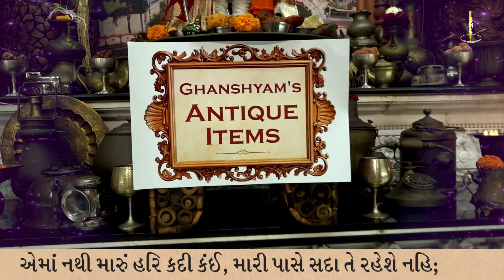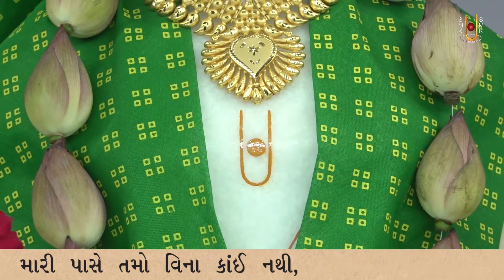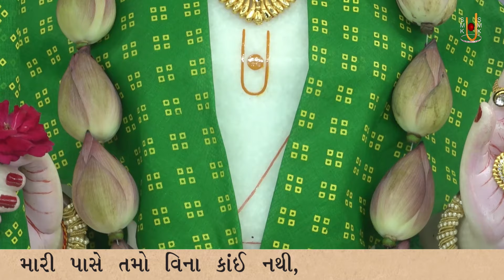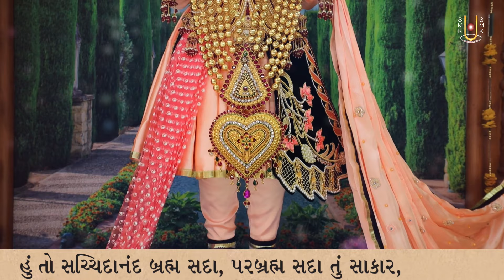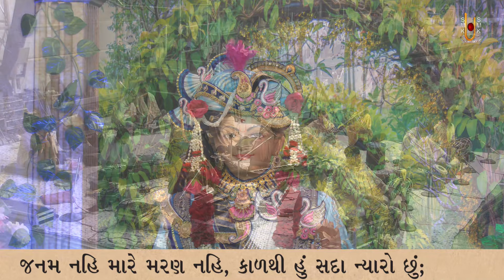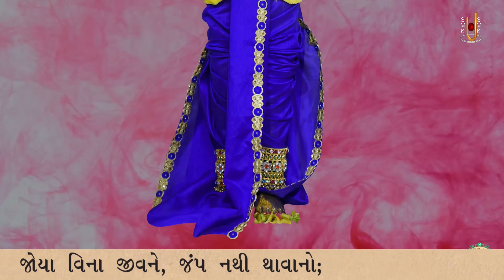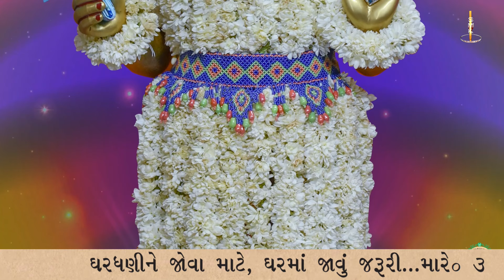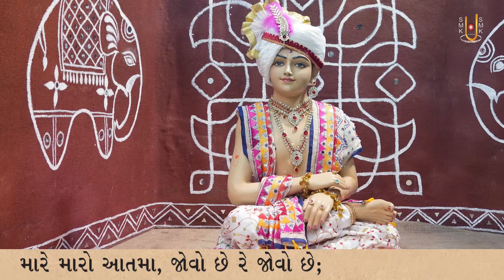Dhun Kirtan | 16 Nov 2023 AM - by Santvrund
00:00 મારી પાસે તમો વિના કાંઈ નથી - હરિગુણદાસજી સ્વામી
12:11 હું તો સચ્ચિદાનંદ બ્રહ્મ સદા - નિરંજનદાસજી સ્વામી
20:21 મારે મારો આતમા, જોવો છે રે જોવો છે  - હરિગુણદાસજી સ્વામી
32:15 ધૂન - નિરંજનદાસજી સ્વામી

00:00 Mari Pase Tamo Vina Kai Nathi - Harigundasji swami
12:11 Hu To Sachchidanand Brahm Sada - Niranjandasji Swami
20:21 Mare Maro Aatma, Jovo Chhe Re Jovo Chhe - Harigundasji swami
32:15 Dhun  - Niranjandasji Swami

Playlist Name: Live Dhun Kirtan By Santvrund - Kundaldaham